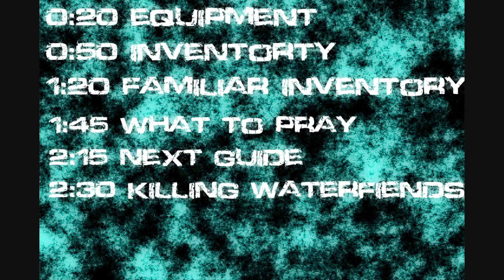Waterfiends Slayer Guide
Information
Combat Level:115
Number of Lifepoints:1290
Slayer xp:128
Locations:In Otto's whirlpool beside Baxtorian Falls, and in the Chaos Tunnels

Names I may have so you can add me ingame:
Slayerswings
Corruptwings
Hatiswings